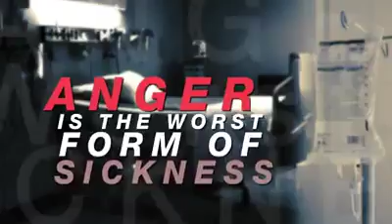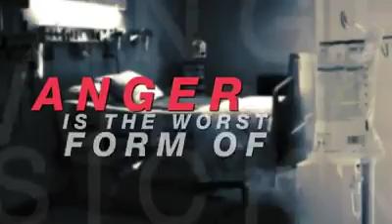ANGRY PERSON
Video from JOSEPH OBENG-ANYANG